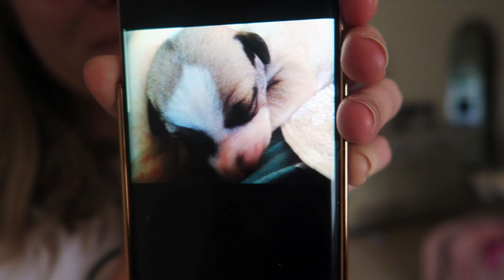Celebrating Our Whippet Suki's First Birthday [1st Dog Birthday Vlog]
Today we are celebrating our Whippet Suki's first birthday. Suki is our whippet and we wanted to show the world how we celebrated by posting Suki's 1st dog birthday vlog. We also look back on some of our time with her over the last year and talk about a day in the life of a whippet.

We hope you enjoy watching this whippet birthday vlog as much as we did. We will probably continue doing dog birthday vlogs in the future years.

We have also created an Instagram account for Suki so you can follow along if you're interested.

We hope you've enjoyed watching this whippet vlog If you liked it then please give it a thumbs up and subscribe to our channel, we appreciate and love all of your support, without it, we wouldn't be able to do what we do. You may also be interested in watching some of our older videos from the various playlists we have on this channel.

MUSIC CREDITS ~

Our Photography Gear
Canon 5D Mark IV
Canon 24-70mm f/2.8
Canon G7X

Audio Gear
Rode Video Micro
Blue Yeti

Tripods
Joby Gorillapod
Manfrotto 190X ProB

Lighting
Aperture Amaran

Computer gear
Microsoft Surface
Dell XPS 15 2 in 1
Apple iMac